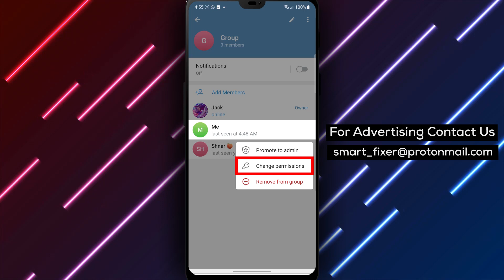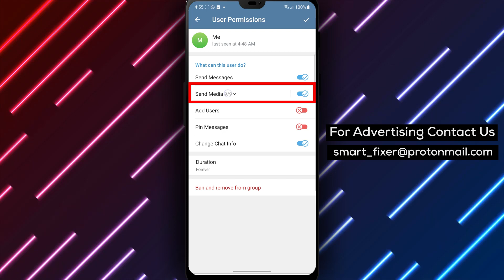How To Prevent Someone From Sending Video Messages In A Telegram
Discover how to prevent someone from sending video messages in a Telegram group chat with this comprehensive step-by-step tutorial. Follow these easy steps to gain better control over video content:

1. Open Telegram.
2. Go to a group chat (admin access required).
3. Tap on the group's name and scroll down to the members.
4. Tap and hold on a member, then select "User's Permissions."
5. Tap on the arrow beside "Media" and disable "Send Video Messages."

Take charge of your Telegram group chat by following these steps to prevent video messages.